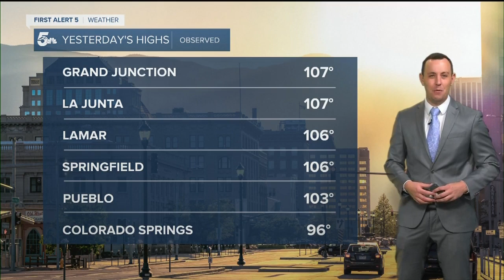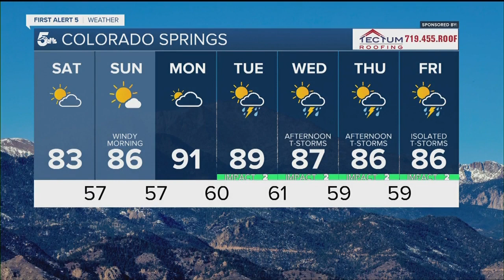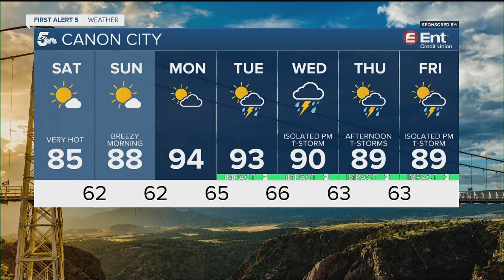Windy behind a cold front overnight, beautiful afternoon on tap!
Windy today but with stunning afternoon and evening temperatures!